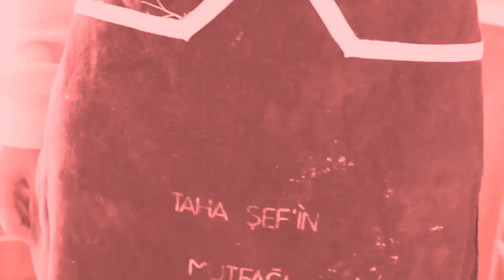Taha Duymaz - Alayına Caz ama sadece eğeğeğeğe diyor ve dans ediyor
tamamen mizah amaclidir iyi seyirler dilerim